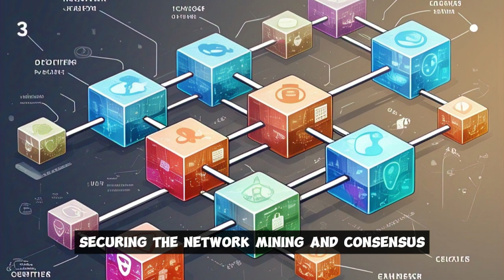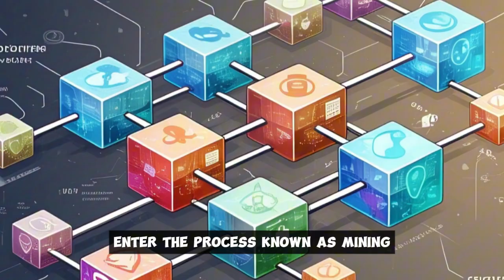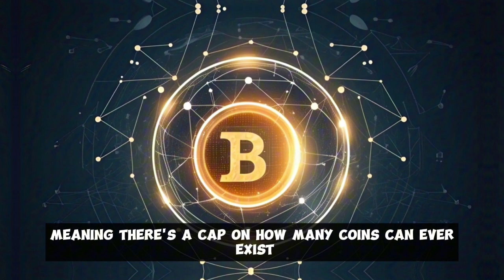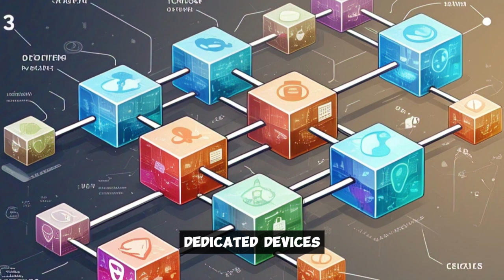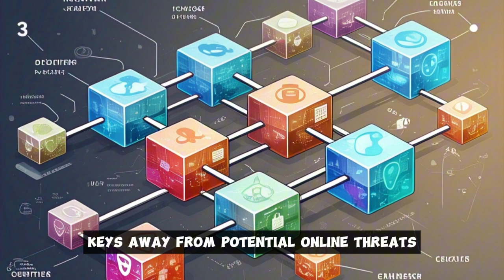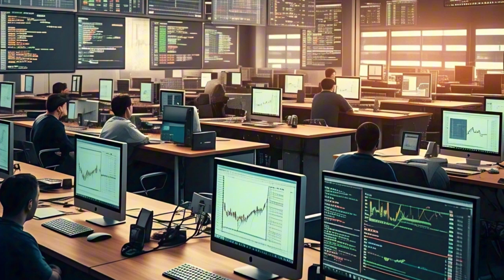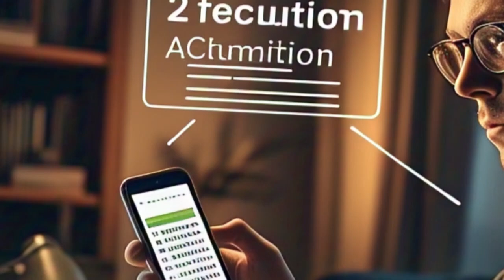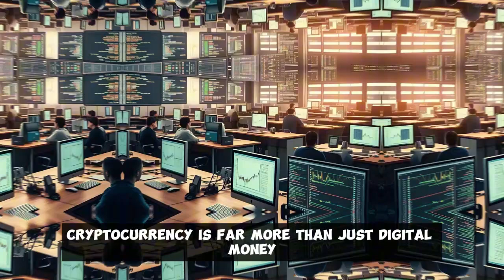How Blockchain, Mining, and Crypto Wallets Really Work: In-Depth Breakdown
Uncover the real mechanics in How Blockchain, Mining, and Crypto Wallets Really Work: In-Depth Breakdown. This educational video provides a clear, detailed explanation of blockchain technology, cryptocurrency mining processes, and how wallets function securely in the digital asset ecosystem—perfect for beginners and those seeking deeper understanding in 2026 without hype or complexity.

You'll learn the core operations that power decentralized networks, from how transactions are validated and added to the chain to the role of miners in maintaining security and the practical use of wallets for storing and managing assets. We focus on accurate, foundational knowledge to help you grasp these essential components responsibly, supporting informed decisions in finance, technology, and beyond.

Key Insights and Mechanics You'll Discover:  Blockchain Fundamentals: Explore how distributed ledgers create immutable records through consensus, enabling trustless transactions in global finance and tech applications.

Mining Explained: Understand proof-of-work (and alternatives), the role of computational power in validating blocks, and how it secures the network while rewarding participants.

Crypto Wallets in Action: Learn the differences between hot/cold wallets, private/public keys, seed phrases, and best practices for secure storage and transfers.

Security and Integration: Gain insights into encryption, transaction signing, and how these elements connect to real-world uses in business, DeFi, and emerging AI-blockchain tools.

Practical Applications: See connections to broader trends in education, wellness (for mindful investing), and SaaS platforms that enhance crypto management responsibly.

Crafted as timeless content for viewers worldwide—from the US and UK to Canada, EU, Australia, and Asia—this guide emphasizes professional education in high-value areas like blockchain technology, finance, and digital innovation. Cryptocurrency and related tech involve risks; always perform your own due diligence.

If this in-depth breakdown helped you understand how blockchain, mining, and wallets really work, hit LIKE to share the knowledge! Drop a COMMENT: Which part was most eye-opening for you?